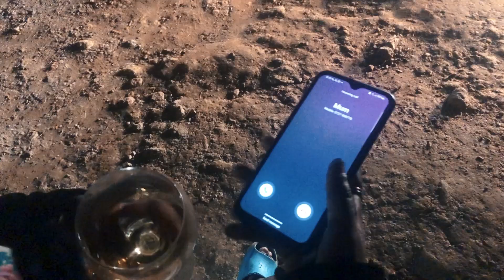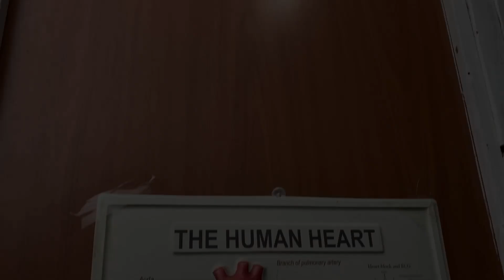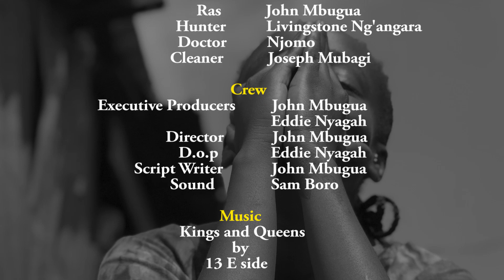SWEPT SHORT FILM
A slum is swept by floods after heavy rains. The effects of this natural calamity are severe. This short film series follows the after life of one of the survivors.